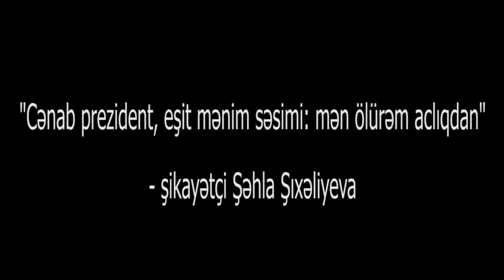“Cənab prezident, eşit mənim səsimi aclıqdan ölürəm“-şikayətçı od püskürdü: "Mənim canımı qurtarın"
"Gor bu polislər işi nə yerə gətirib ki, məni tapdalayırlar" - şikayətçi